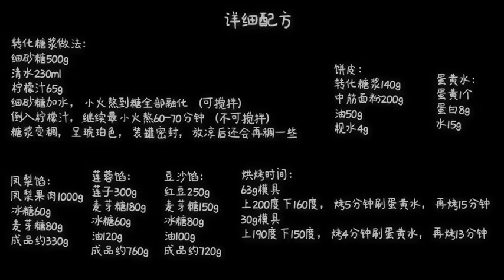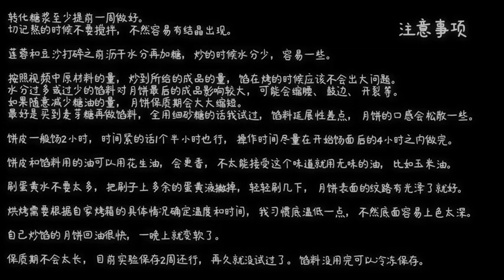Chinese Cooking Recipe | Yummy Chinese Fast Food Easy You Can Make at Home # 75